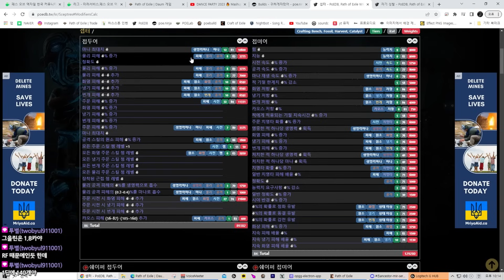【POE 3.22】라장간 #6 물리2젬 셉터